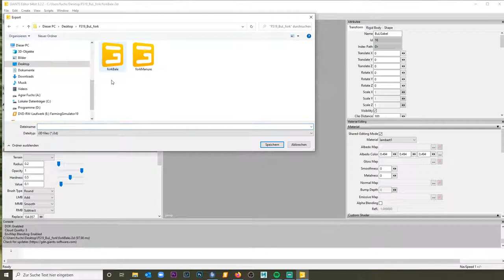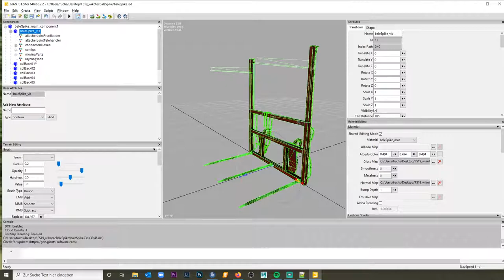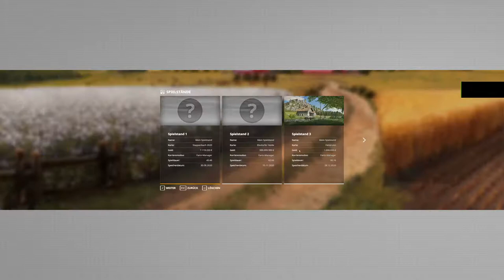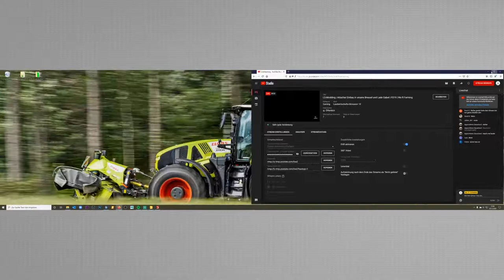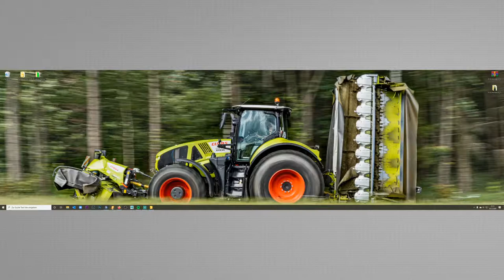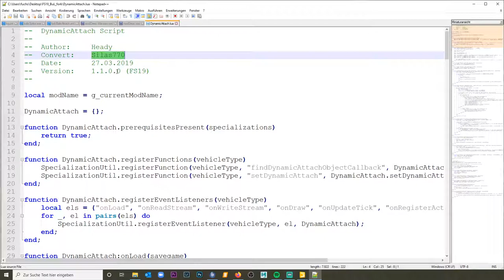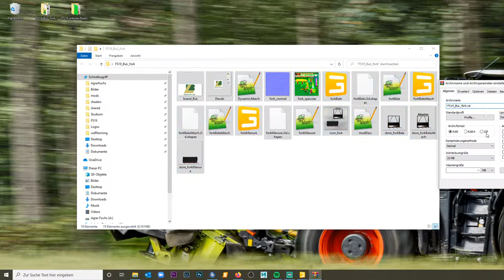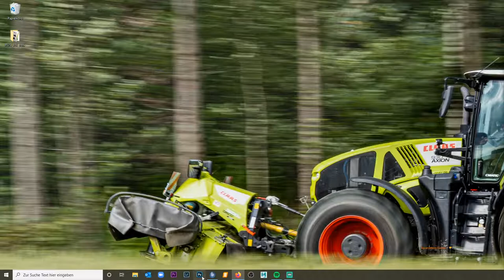LS-Modding | Attacher Einbau in unsere Bressel und Lade Gabel | FS19 | We R Farming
- - - LS-Modding Live - - -

Attacher Einbau in die Bressel und Lade Ballengabel